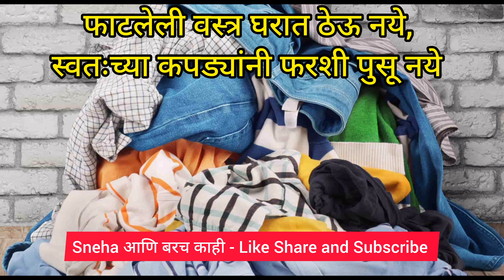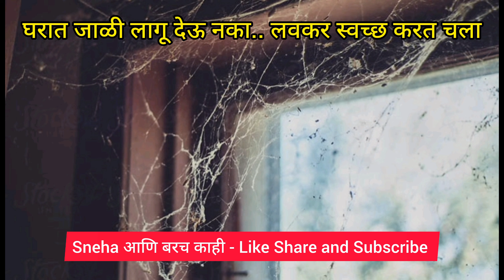घरात निगेटिव्ह एनर्जी कमी करायची असेल तर हे उपाय करा , How to remove negative energy from Home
घरातील निगेटिव्ह एनर्जी कशी काढायची,
घरातील निगेटिव्ह एनर्जी कशी दूर करावी,घरात भांडण होत असेल तर नक्की करुन पाहा हा उपाय,घरात वाईट शक्ती निगेटिव एनर्जी आहे ते कसे ओळखायचे,
घरातील निगेटिव्ह ऊर्जा घालवण्याचे साधे सोपे उपाय,घरामध्ये पॉझिटिव्ह एनर्जी कशी निर्माण करायची,घरात पैसा टिकत नाही उपाय,घरात पैसा येण्यासाठी काय करावे या सर्व गोष्टींची माहिती या व्हिडिओमध्ये दिली आहे व्हिडिओ संपूर्ण नक्की बघा चॅनल वरती नवीन असाल तर सबस्क्राईब करायला विसरू नका.